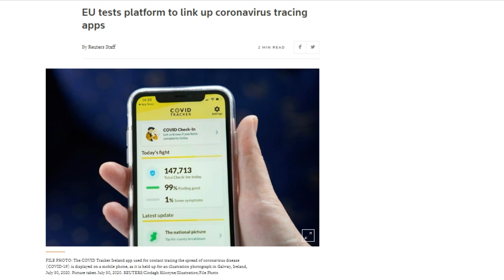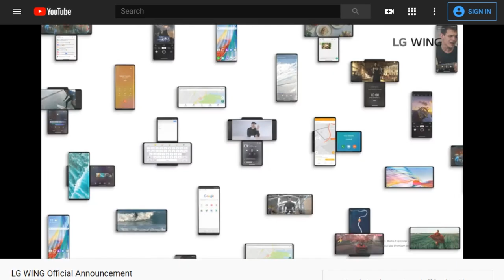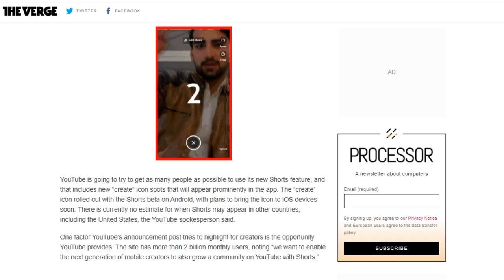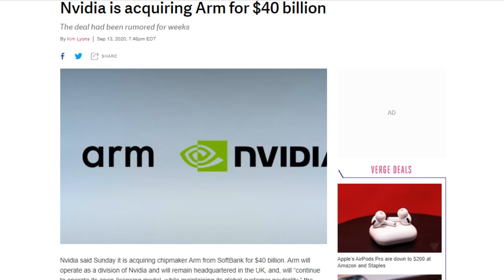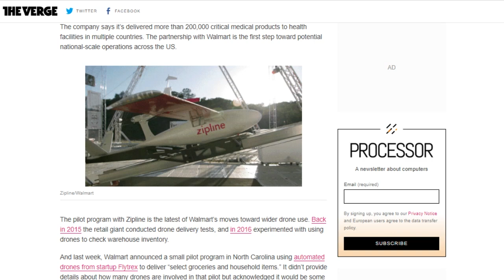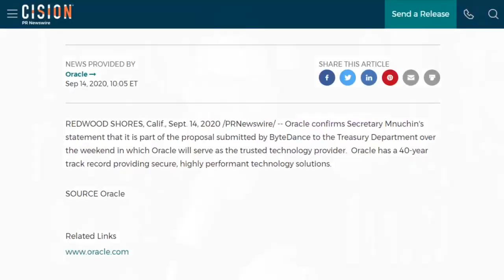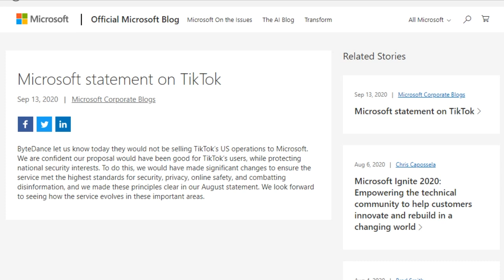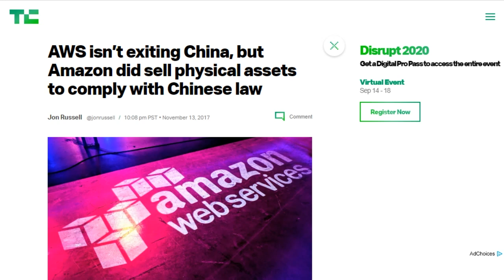TikTok's Trusted Partner: An Oracle DTNS 3865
Oracle wins its bid for Tik Tok but the sale still needs regulatory approval. Is this a done deal and what questions remain unanswered?

Next guest:
Terrance Gaines